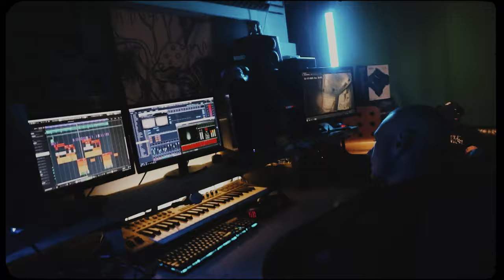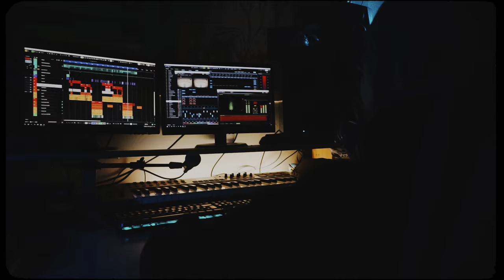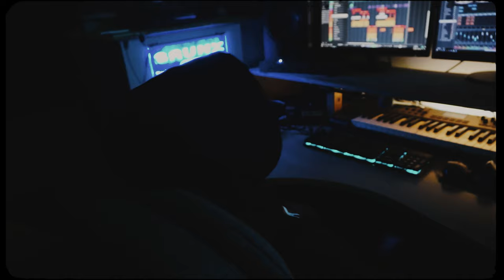BTM - Żyje się raz Prod. MMB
Tekst/Wokal : BTM
Bit : Muzyka Miasta
Studio : Brunx Records
Mix/master : Brunx Records
Ujecia :  Brunx Records
Montaż klipu - Gold Frame Video

• BTM Spotify, Apple music etc.